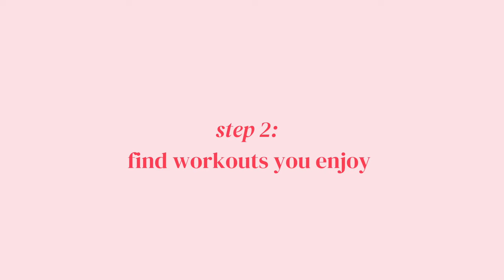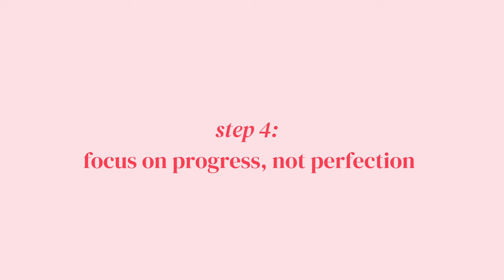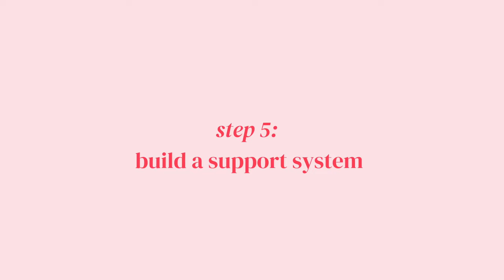5 Simple Steps to Get Back into a Workout Routine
Today i want to share 5 simple steps on how to get back into a workout routine!
After the skipping the gym once it is so much easier the second time and before you see you haven't been to the gym in months. I just took a break from the gym for two months and i've been struggling to find back into a routine again. So today i'm sharing what helped me to start working out again and find a routine. At the end i'm also sharing a leg workout that you can do to have an easy start to your gym routine again!

*TIME STAMPS*
00:00 Intro & start small to avoid falling off again
02:05 find workouts you enjoy
02:58 schedule
04:10 progress over perfection
05:12 accountability
06:58 leg workout routine

*THE WORKOUT*
Smith machine elevated squats: 3 sets x 10 reps
Leg press: 3 sets x 8 reps
Cable machine step ups: 3 sets x 8 reps
Dumbbell rdls: 3 sets x 10 reps dumbbell